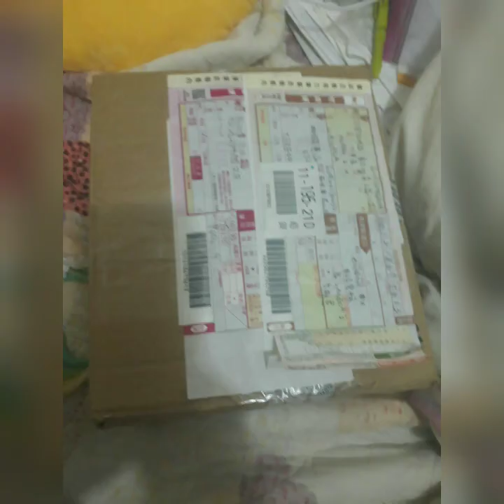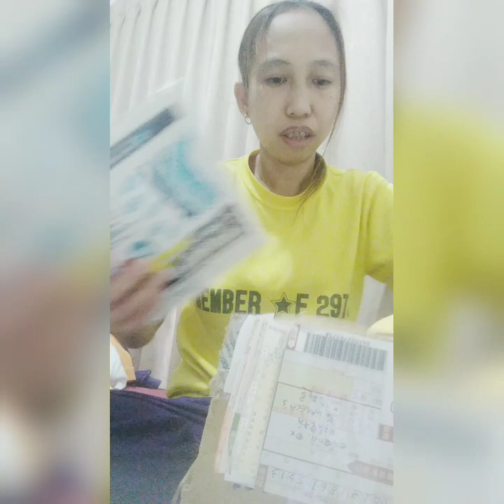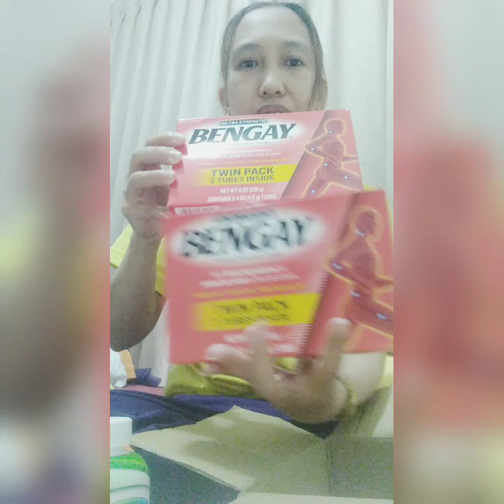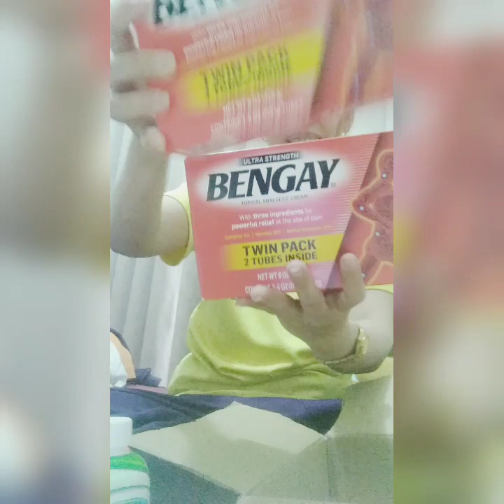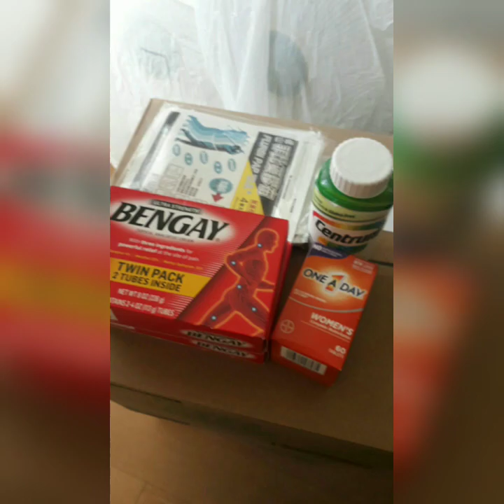UNBOXING RETURNED PACKAGE